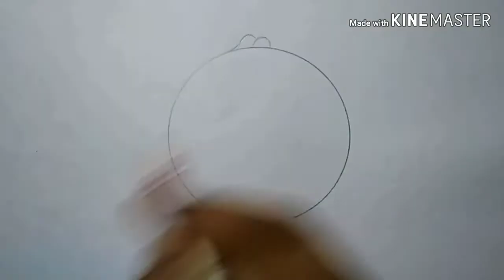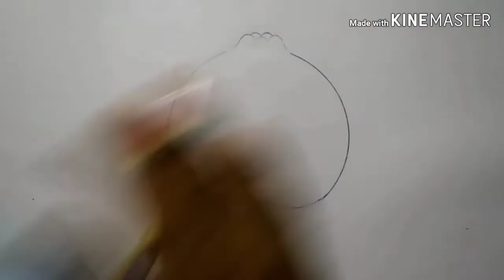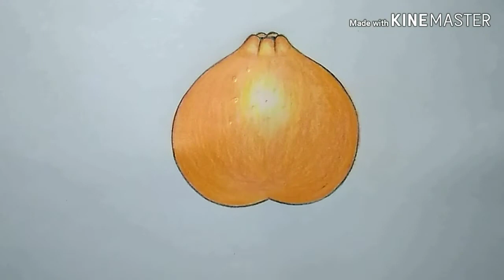बनाने और कलर करने का आसान तरीका /Draw Orange step by step (easy way)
how_to_draw an orange in easy steps